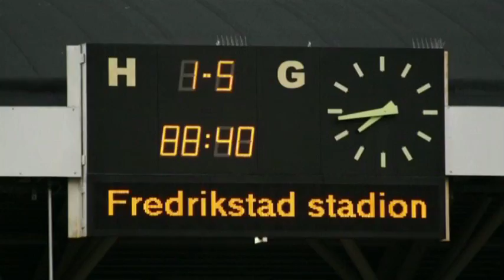Sandnes Ulf: Opprykkssesongen 2009 i bilder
Se hvordan Sandnes Ulf reiste seg fra nedrykk i 2008, gjennom kalde vintertreninger og våte treningskamper til opprykk til Adeccoligaen 2010!